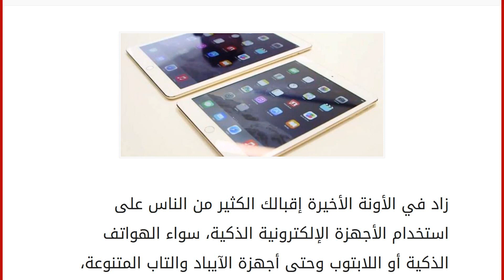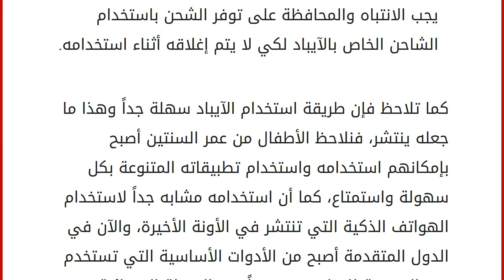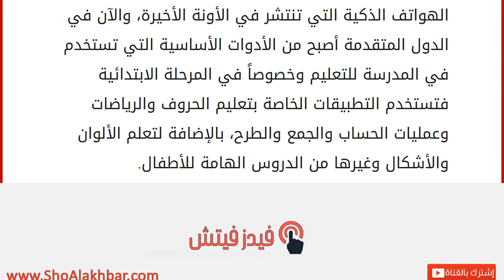كيف أستعمل الآيباد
زاد في الأونة الأخيرة إقبالك الكثير من الناس على استخدام الأجهزة الإلكترونية الذكية، سواء الهواتف الذكية أو اللابتوب وحتى أجهزة الآيباد والتاب المتنوعة، فهذا ما زاد ظهور أنواع مختلفة من الآيباد لاستخدامات متعددة، وجميعها الهدف الأساسي منها استخدام تطبيقات مختلفة لتسهيل حياتنا، سواء الكاميرا، أو التطبيقات الخاصة بالقراء وتدوين الملاحظات وحتى التطبيقات المتنوعة، فحتى من الناحية الدينية أصبح بمقدور الشخص قراءة القرآن من خلال الآيباد وقراءة الأذكار الإسلامية المتنوعة، والآن سنذكر لكم كيفية استخدام الآيباد، فهو يتميز بأننا نستخدمه باستخدام شاشة اللمس والتأشير بالأصابع على الخيارات التي Jرغب به. كيف أستعمل الآيباد عند استخدامه لأول مرة فقم بتشغيله من كبسة التشغيل التي تكون بأعلى الشاشة، فيكون مشحون قبل الاستخدام من الشركة، فسيبدأ بالتشغيل والبدء بعرض شعار الأندرويد والتشغيل. عند تشغيل الآيباد سي